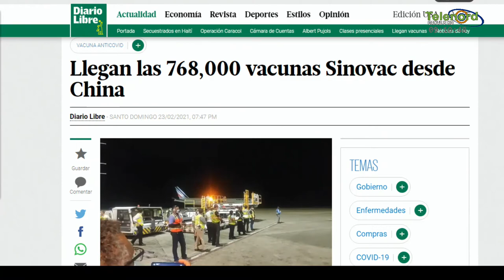Departamento de epidemiología debe ser fortalecida y salir del patio de salud pública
Departamento de epidemiología debe ser fortalecida y salir del patio de salud pública dice Wilson Gómez